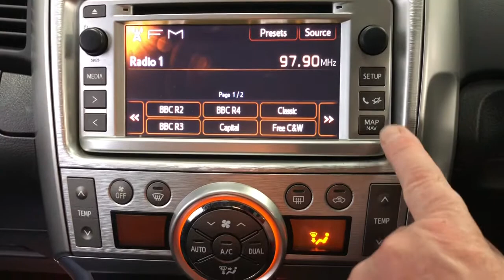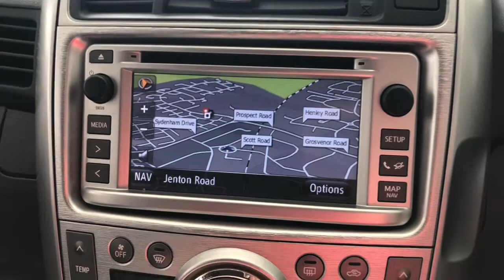2012 62 TOYOTA VERSO 2.0 TR D-4D 5d 125 BHP video walkaround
We are delighted to offer this 2012 (62 reg) Toyota Verso, which is sold with 2 keys and an MOT until Jan 2022. Our 7 seater Verso has covered just 35,987 miles and benefits from 4 service stamps, plus a lovely specification which includes satellite navigation, parking camera, upgraded sound system, climate control, Bluetooth, parking camera and 16 inch alloy wheels.